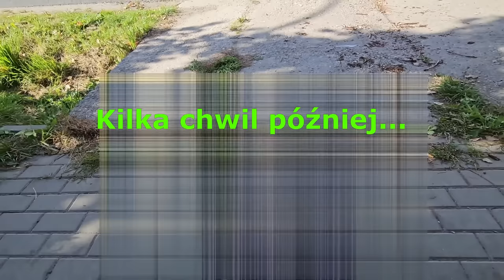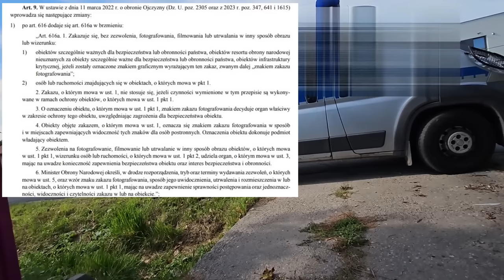Policja: łamie pan prawo zakazu fotografowania! Pierwsze spotkanie po wejściu ustawy z zakazem? #154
Policja z Kutna twierdzi, że grozi mi grzywna lub areszt za robienie zdjęć. Bo jest nowa ustawa.
Szkoła policji na przystanku, na waszych oczach. Mnóstwo tematów(o które pytaliście) zostało poruszonych podczas tego "szkolenia".

Ustawa zmieniająca inne ustawy, która "wprowadza" zakaz foto art. 9
Ustawa o obronie Ojczyzny art. 616a
Ustawa o Policji art. 14 i 15